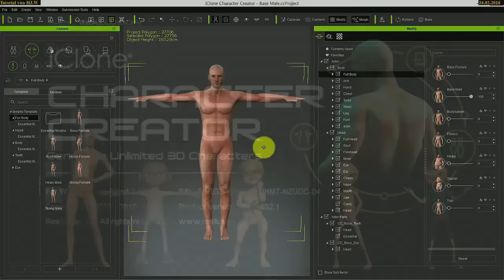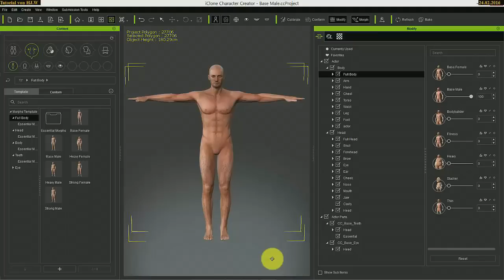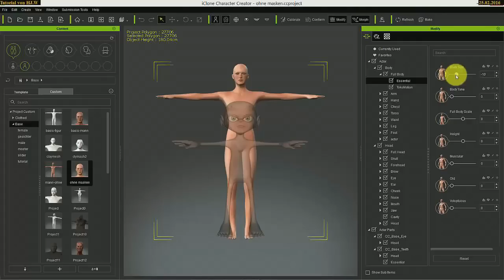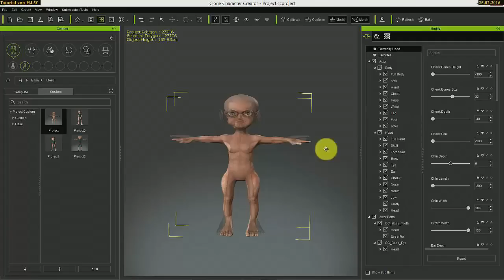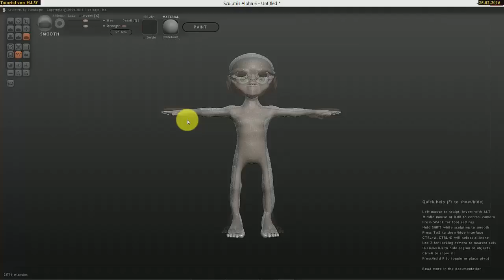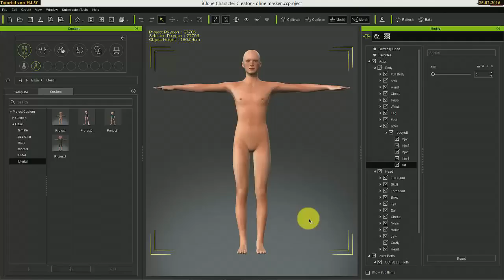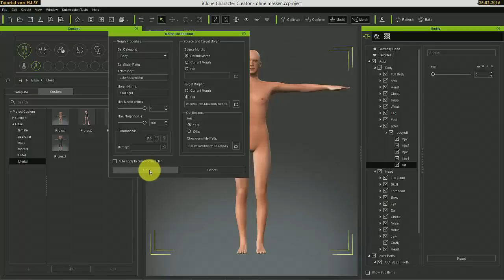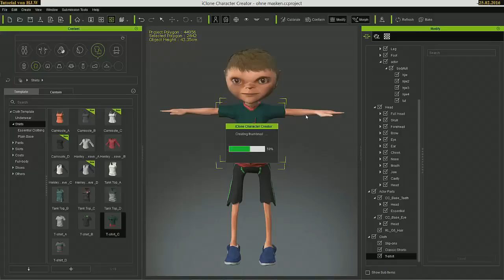Character Creator 1.4 - Morph Sliders Tutorial 2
In this 2nd iClone Character Creator tutorial, learn how to create a morph base avatar in the latest Character Creator 1.4 update, export to Sculptris to morph, prior to re-importing to CC to create your own free rigged characters.